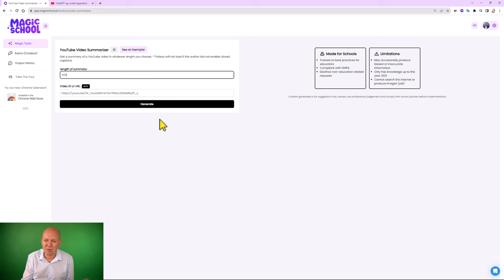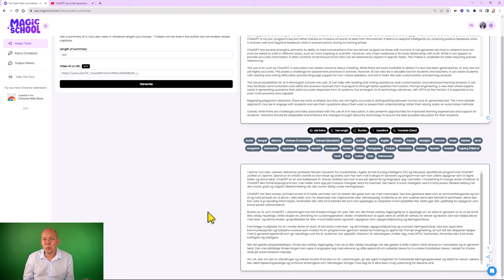YouTube Video Summarizer - MagicSchool ai